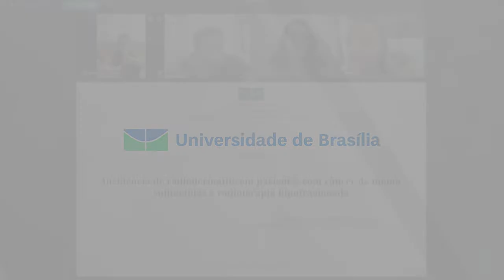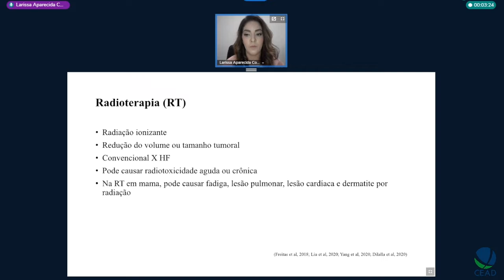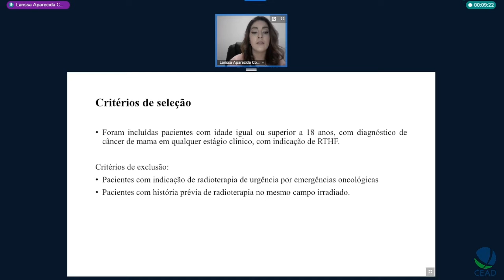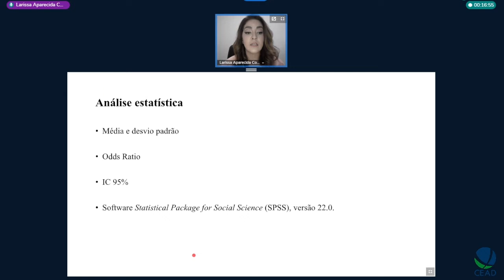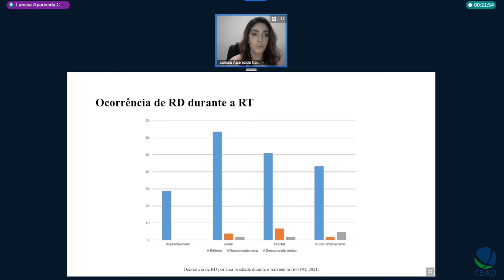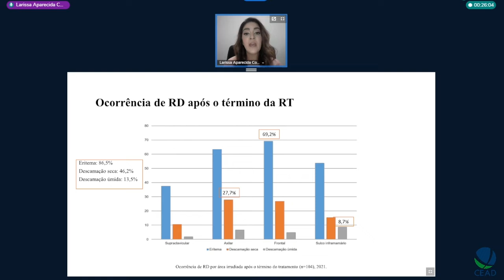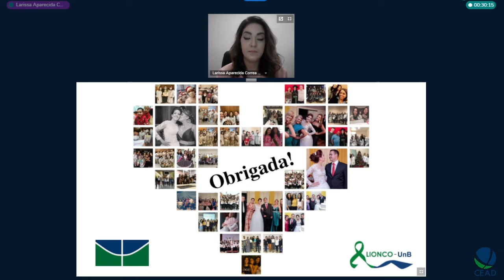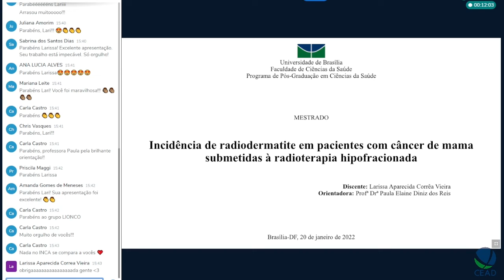Defesa de Larissa Aparecida Corrêa Vieira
Título: Prevalência de radiodermatite aguda em pacientes com câncer de mama submetidas à radioterapia hipofracionada
Autor(a):  Larissa Aparecida Corrêa Vieira
Orientador(a): Paula Elaine Diniz dos Reis
Unidade: Faculdade de ciências da Saúde
Titulação: Mestrado
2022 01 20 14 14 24